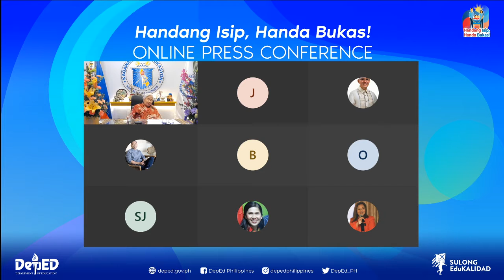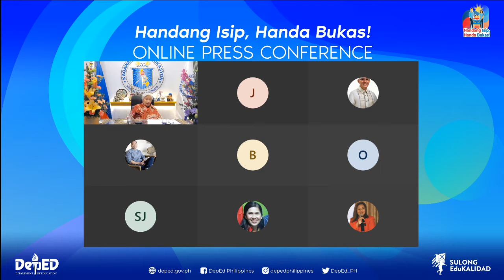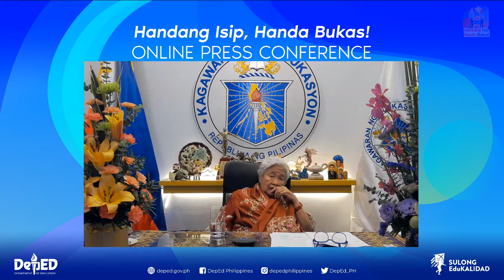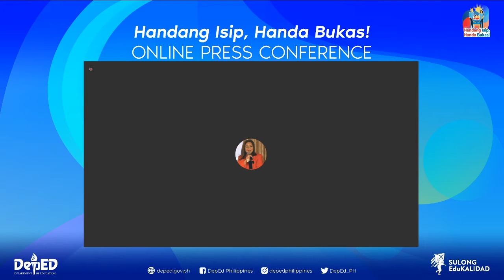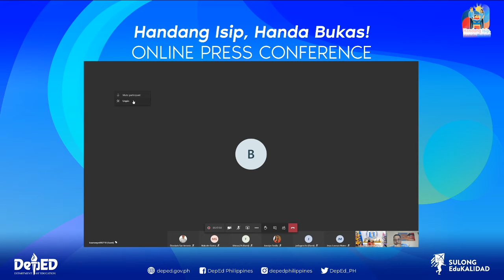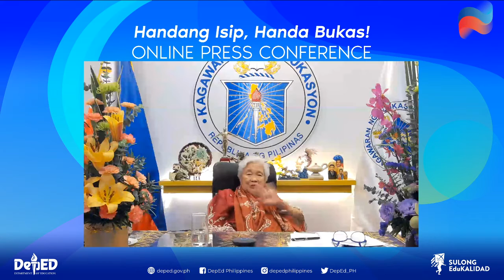National Dry Run Virtual Press Con Part 2